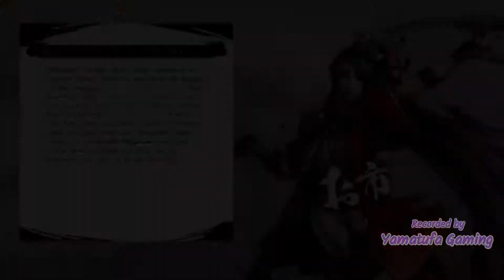SAMURAI WARRIORS 5 [Switch] | Gameplay Walkthrough Part 11 | Ch.5 Mitsuhide's Path | No Commentary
SAMURAI WARRIORS 5 [Switch] | Gameplay Walkthrough Part 11 | Chapter 5 Mitsuhide's Path | No Commentary

A new SAMURAI WARRIORS begins
After a 7-year wait, a new instalment in the tactical action series "SAMURAI WARRIORS" is finally here!

With this title, the historical period depicted in the first title of the "SAMURAI WARRIORS" series released in 2004 has been revamped.
With visuals that have largely evolved since the first "SAMURAI WARRIORS",
additional WARRIORS officers, and evolved actions,
an even deeper drama set in the warring states is depicted.
Also, with a focus on the lives of officers Nobunaga Oda and Mitsuhide Akechi,
in order to more intensely and boldly depict the warring states era spanning from the end of the Ōnin War to the Incident at Honnōji, the title is the beginning of a new series,
in which the stories and characters from the traditional "SAMURAI WARRIORS"
have been revamped.

Features of "SAMURAI WARRIORS 5"
■With officers whose designs have been revamped, as well as new officers,
a total of 27 Samurai Warriors join the battle
Officers such as a young Nobunaga Oda, known as the "Great Fool",
and daimyō Yoshimoto Imagawa, who was called the "Greatest Archer in all of Kaidō",
appear with new designs that match the setting of this title.
Also, new officers such as Toshimitsu Saitō, a retainer of Mitsuhide Akechi,
as well as Kōga ninja Mitsuki join the battle.
A total of 27 Samurai Warriors interweave their fates to create a dramatic warring states era.

■WARRIORS actions are more thrilling and dazzling than ever before
In this title, players can once again enjoy the "thrill of sending enemies flying"
that the WARRIORS series is renowned for.
And with new actions that have been added with this title,
as well as new depictions that give off a Japanese flair,
the WARRIORS actions have become even more stunning.

Genre:
Action, Multiplayer

Publisher:
KOEI TECMO AMERICA

Game file size:
9.2 GB

Supported Languages:
 French, German, English